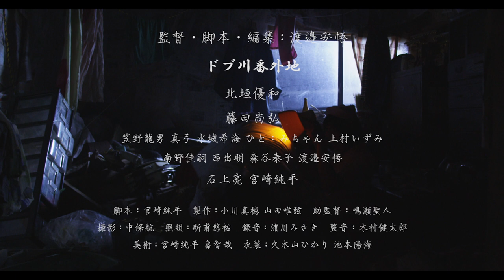30th東学祭『ドブ川番外地』特報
監督：渡邊安悟
学校：大阪芸術大学
作品紹介：大阪芸術大学映像学科卒業制作作品。 数年前に自殺した友の死を受け入れられぬまま、無為な日々を過ごす引きこもり青年・増村辰巳は、ある夜、両親の自分のことで諍う声にウンザリし、ふらりと家出する。 あちこち歩き回り迷い込んだ街で、浮浪者親父・士川士郎と出会い、彼の家で暮らし始めることになる。が...。

30th東学祭コンペティション部門出品
8/4(土) Dプログラムにて上映